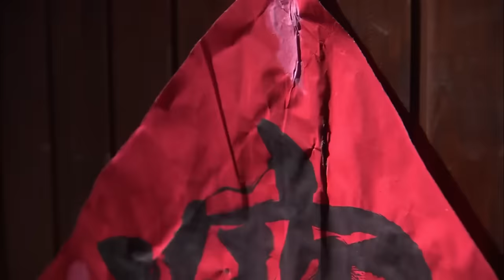🔍EP03| 趙麗穎成親第一夜就被丈夫狠狠教訓，小表情太可愛，丈夫看了都心軟！ ！赵丽颖